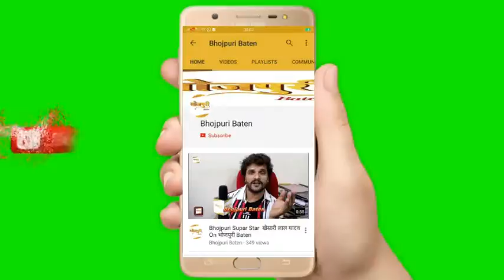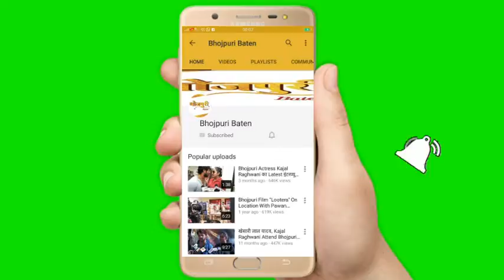सुभाष चन्द्र बोस के किरदार में नज़र आएंगे प्रिंस सिंह राजपूत फ़िल्म 'भारत माता की जय' में